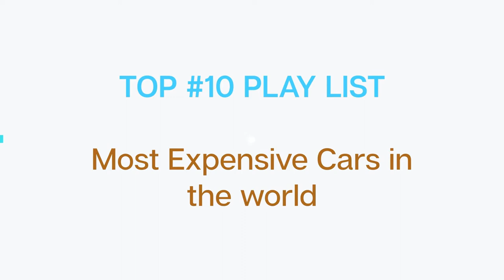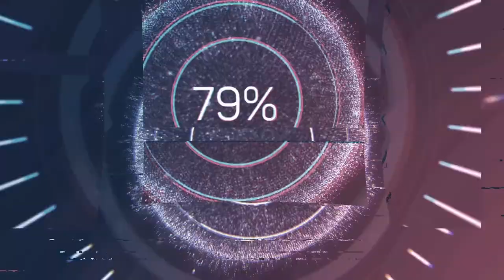Top 10 List Most Expensive Cars in the world 2019 | Be Amazed | トップ10リスト世界で最も高価な車 2019年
コメント、評価、共有もしてくださいね。　ありがとうございます。

Tags -

Hello and WELCOME to N TV.
N TV brings you educational and informative original content every week! where we show you lots of awesome and interesting things! If it's cool, fascinating or something that will blow your mind, you'll see it here and also
If you like top 10 lists and want to see best of the best, then you'll catch it here.

こんにちは、N TV へようこそ。
N TV は毎週あなたに教育的で有益なオリジナルコンテンツをもたらします！ここで私たちはあなたに素晴らしく面白いことをたくさん見せます！それがクールで、魅力的で、あるいはあなたの心を打つ何かであるならば、あなたはここでそれをまた見るでしょう
あなたがトップ10のリストが好きで、最高のものの中で最高のものを見たいならば、あなたはそれをここでつかまえるでしょう。